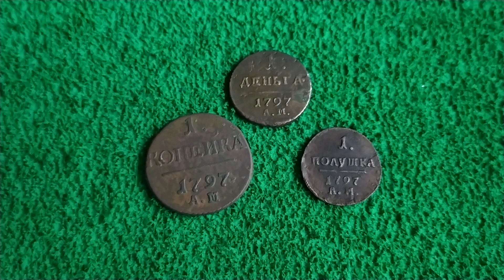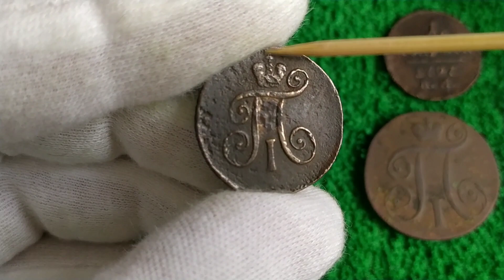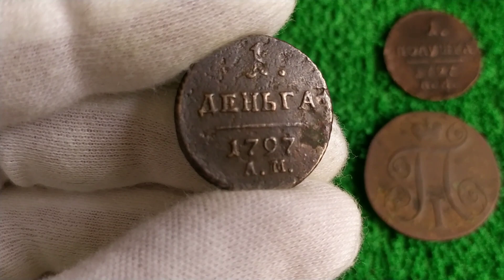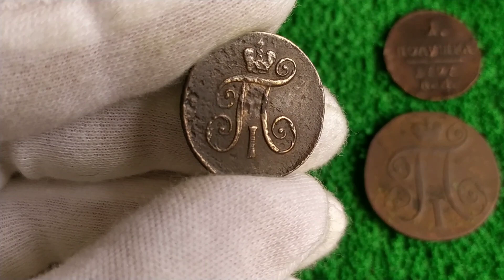Сколько стоит 1 деньга 1797 Павла 1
Приветствую всех на канале Ckorpion TV! Сколько стоят монеты номиналом 1 деньга, которая выпускалась при Павле 1 с 1797 по 1801 год? Какая из них самая дорогая? Если вас заинтересовали эти вопросы или просто хотите знать актуальные цены на данный момент - посмотрите это видео до конца.

АМ - Аннинский монетный двор
КМ - Сузунский монетный двор
ЕМ - Екатеринбургский монетный двор

Аверс: в центре - вензель императора Павла I «П», увенчанный короной, ниже римская цифра «I».
Реверс: в центре вверху номинал монеты «1.», ниже надпись «ДЕНЬГА», под ней горизонтальная прямая черта, ниже год выпуска монеты «1797», под ним обозначение монетного двора «АМ».